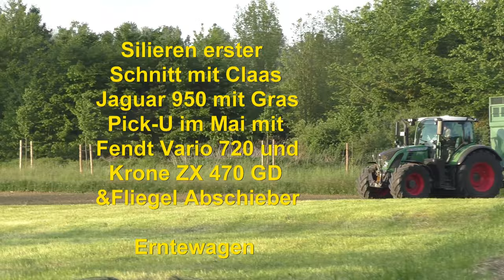Silieren erster Schnitt mit Claas Jaguar 950 mit Gras Pick UP im Mai mit Fendt Vario 720 & Krone ZX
Silieren erster Schnitt mit Claas Jaguar 950 mit Gras Pick U im Mai mit Fendt Vario 720 und Krone ZX